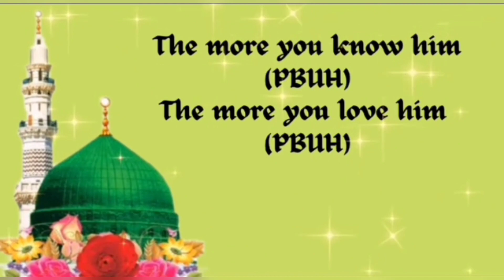Seerah Campaign l Zikra High School l Syed Mohammad Ibrahim l Seerah Expo l سیرۃ ایکسپو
Zikra High School, The top School in Somajiguda, Hyderabad. Producing thoughtful Leaders and Contributors to society from the past 4 decades(Since1983).
✔Core focus on Holistic Development of Children.
✔Spacious Ground for developing sporting spirit.
✔Well equipped Science Lab, Computer Lab, Library and AV room.
✔Qualified & Experienced Staff.
✔We make them Inquirer, Communicator, Open minded, Balanced, Risk Taker, Caring, Thinker, Reflective for overall personality development.